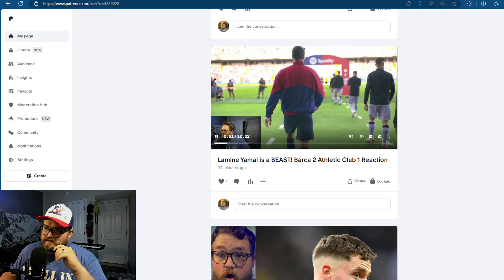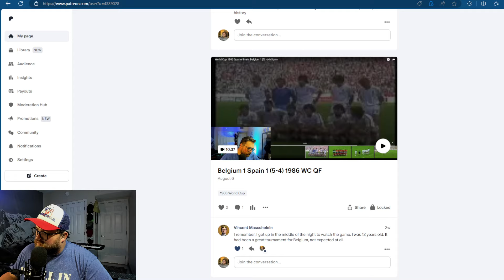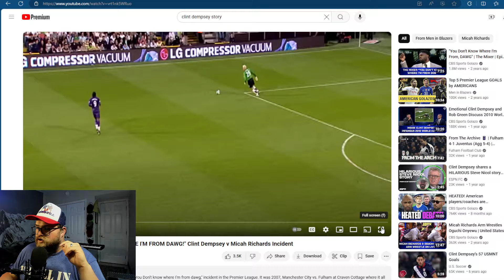Clint Dempsey "YOU DONT KNOW WHERE I'M FROM, DAWG!" Reaction